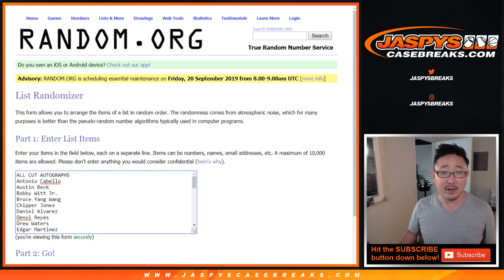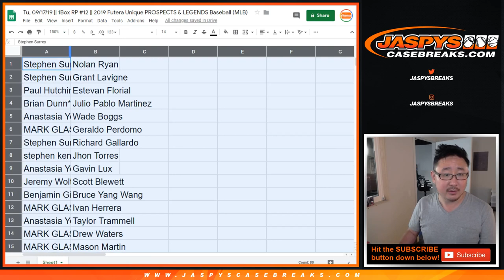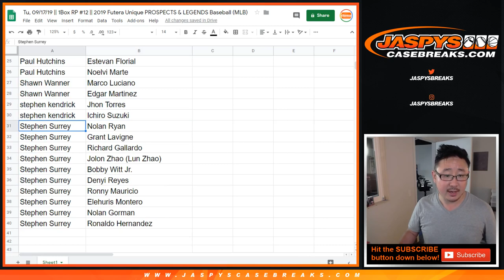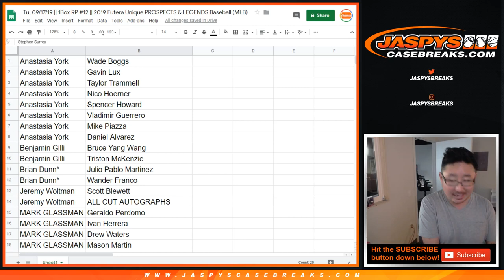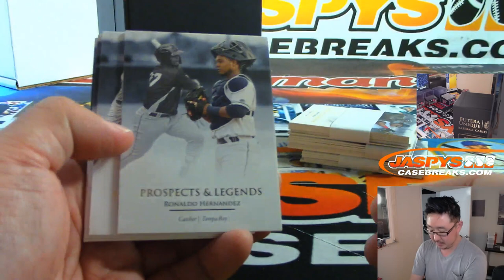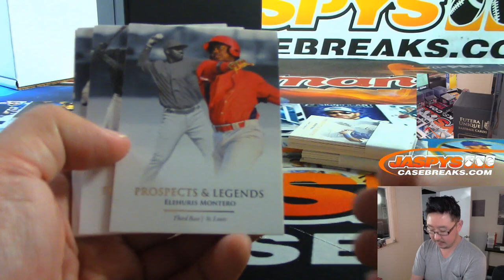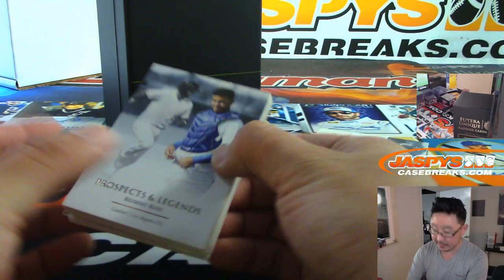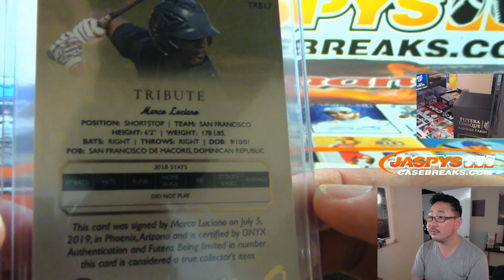Tu, 09/17/19 || 1Box RP #12 || 2019 Futera Unique PROSPECTS & LEGENDS Baseball (MLB)